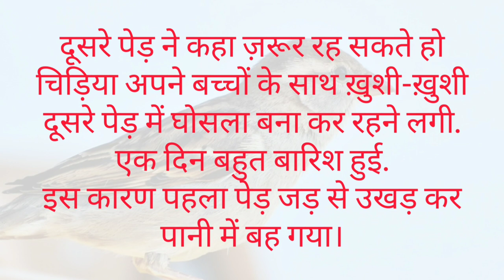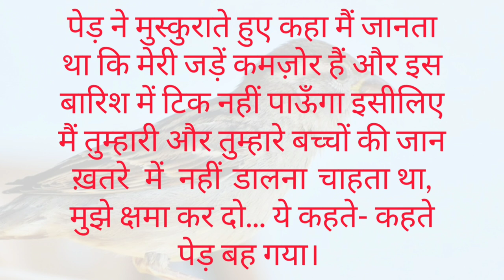1- एक चिड़िया और दो पेड़ों की कहानी | Moral Stories | सीख देने वाली कहानी 👌 Bedtime Stories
प्रेरणादायक विचार
bedtime stories
एक चिड़िया और दो पेड़ों की कहानी त्याग की कहानी प्रदीप शर्मा की ज़ुबानी